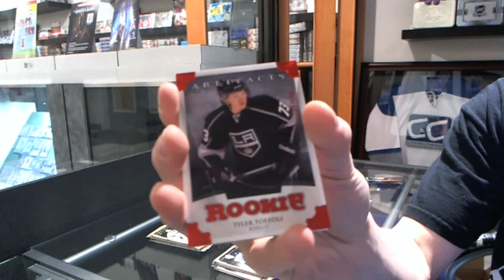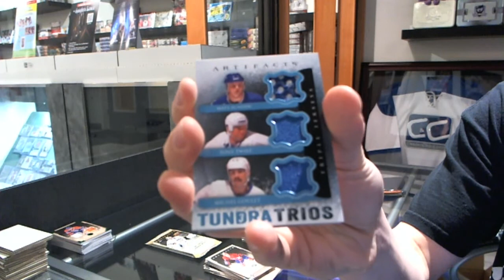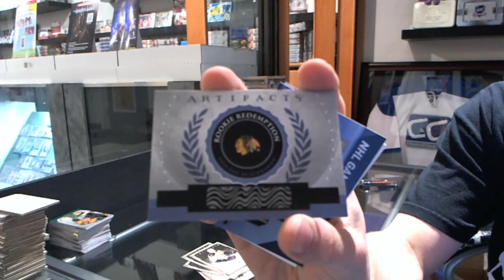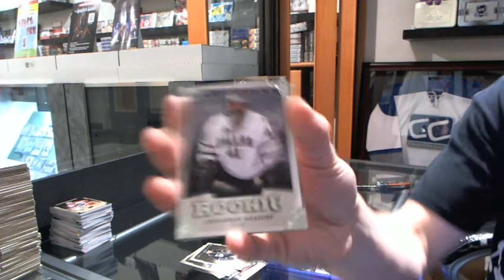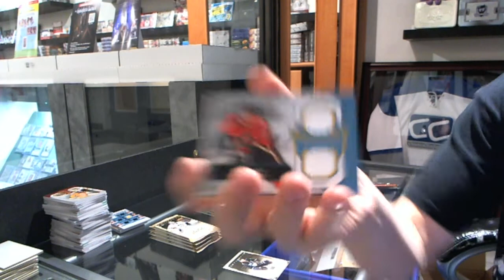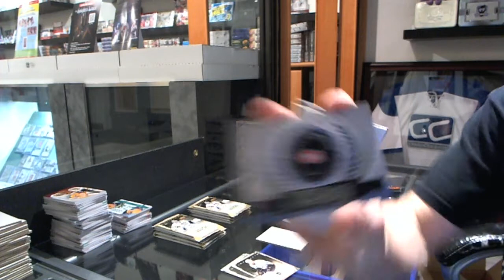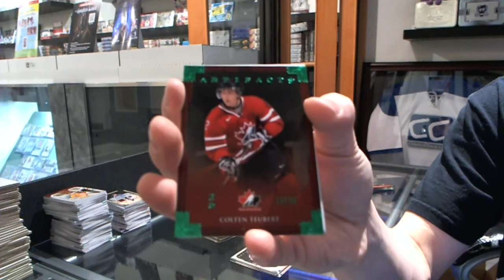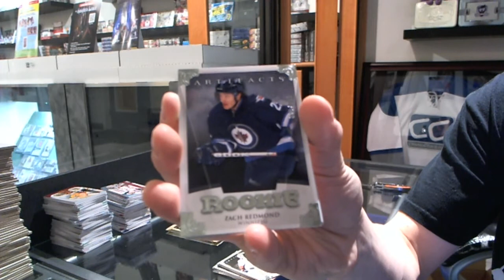13-14 Upper Deck Artifacts 16 Box Case Break - C&C GB #2492